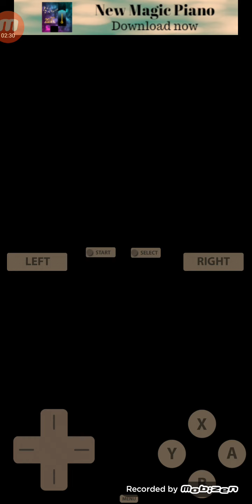Comment recruter Janus dans Inazuma Eleven 2 tempête de glace